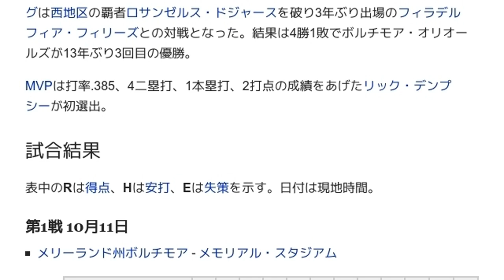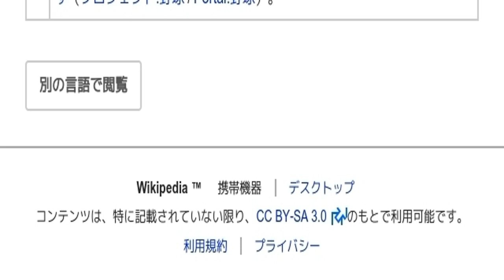「1983年のワールドシリーズ」とは ウィキ動画